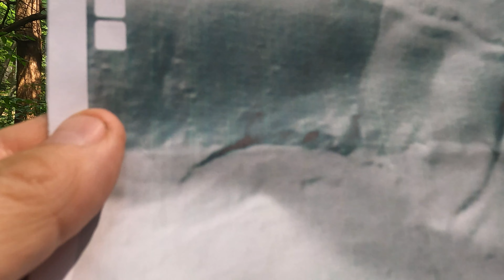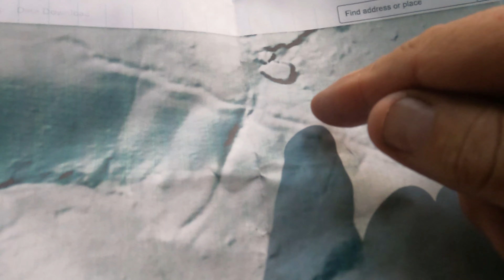FCOB #30 The Cross Furnace Part 5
We head back to the Cross Furnace to look for more sites.  We find some new ones and don't find others.  Also a message about the Forest County Outback Facebook page, don't be afraid to join, we're friendly.